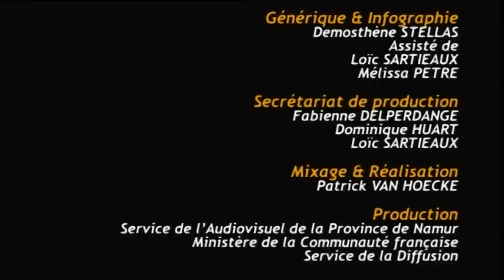Entre Vues 2008 " Ô " - Cie Gare centrale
"Un taxi dans le brouillard ... un hôtel dans la nuit ... un jeune couple troublé.

Rêve en rose ou cauchemar satiné ?"

Il s'agit d'une petite forme de théâtre d'objet. Il peut se jouer 3 fois dans une journée.